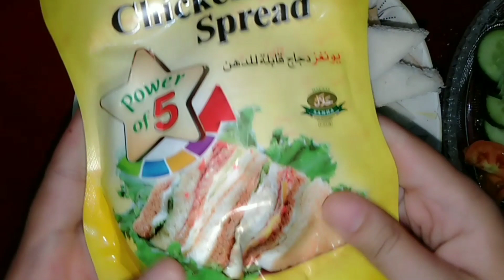Healthy sandwich 🥪 for food lovers